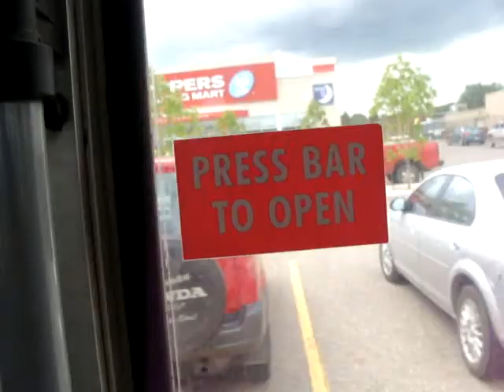New Flyer Industries 1995 D40LF (Brandon Transit 45 | HQ Audio )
This is bus 45. It is a 1995 D40LF with a Detroit Diesel S50 engine and a Allison B400R transmission. 45 was retired late September when the D40LFR's and D35LFR's arrived. That may have not been the end of 45's career. Transit is looking in to the feasibility of turning this bus into a Bio-Diesel Demonstration Unit.